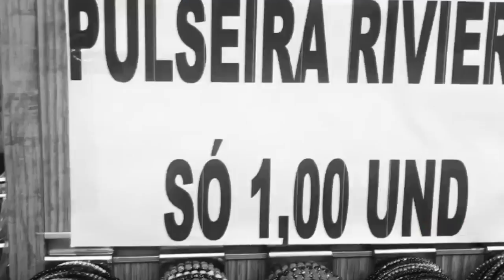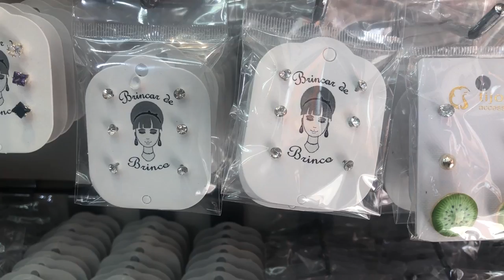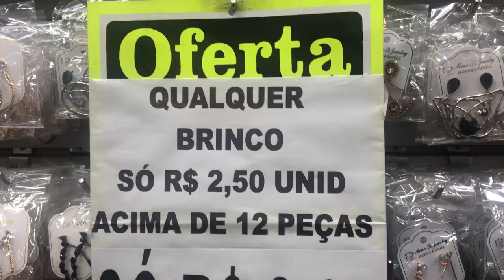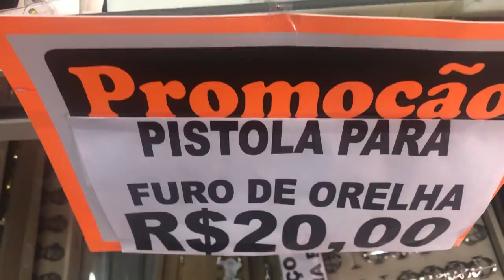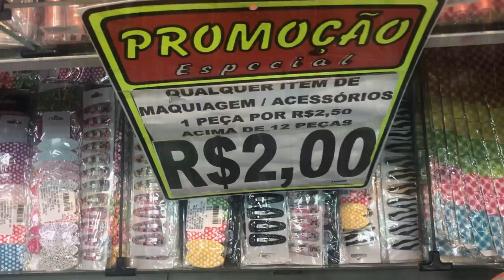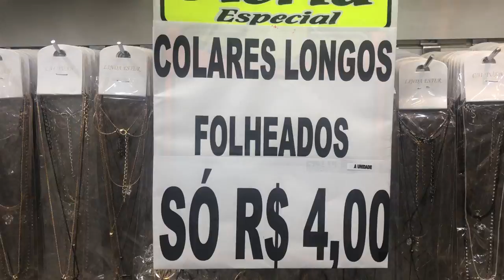BIJOUTERIAS BARATAS NA 25 DE MARÇO R$ 2,50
OI meninas e meninos! Pega a pipoca que hoje o vídeo é longo! Estava eu andando lá pela 25, quando achei essa loja sensacional que vende bijouterias por R$ 2,50 na 25 de março! Parece mentira, mas não é! Cada coisa linda! Espero que vcs gostem!

A loja fica numa travessa da Rua 25 de Março:
BIJU TOTAL
Rua da Constituição, 38